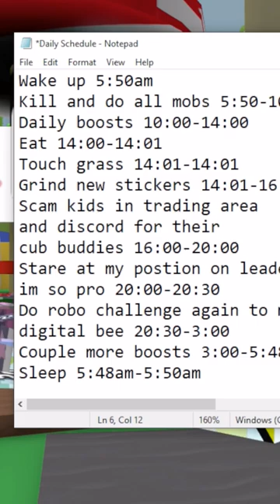Daily schedule of a PRO player in bee swarm simulator. (How To Get Good Guide)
TAGS *IGNORE*
vitamin delicious bee swarm simulator , skibidi toilet , blox fruits , gorilla tag , backrooms , sus , doors , doors roblox , mm2 , bee swarm simulator noob to pro , natro macro , how to get windy bee in bee swarm simulator , bee swarm simulator test realm , blue hive bee swarm simulator , white hive bee swarm , red hive guide , best hive color in bee swarm simulator  , blue hive guide , how to get balloons in bee swarm simulator , old bee swarm simulator , mythic aphid bee swarm simulator , fortnite